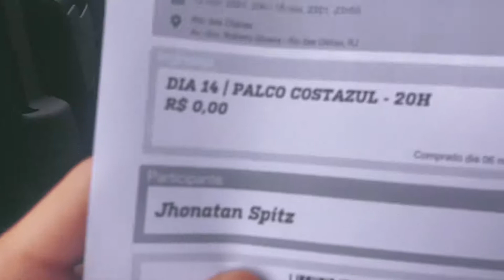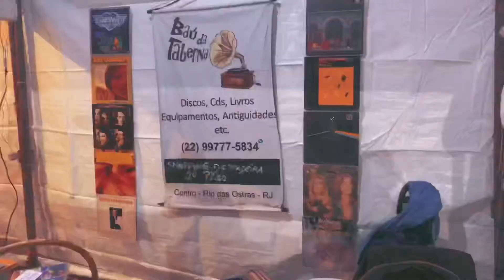Chris Potter & Hamilton de Holanda! - Tava A Fim De Vlog #03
Confira como foi um pouco do Festival de Jazz de Rio Das Ostras em 2021!! Participação de Cida Garcia, Hamilton de Holanda Trio & Chris Potter, Roosevelt Collier e, Banda Black Rio!